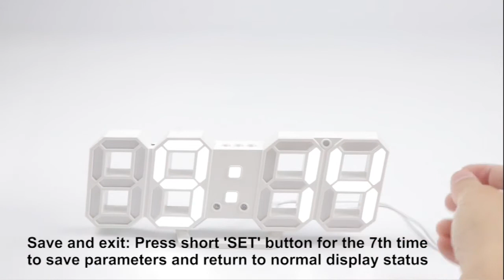Multifunctional 3D LED Digital Clock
3D LED Digital Wall Clock.
This alarm clock has 12/24 Hour Display.
Can be placed on the table or hung on the wall.
Multiple functions and uses: can display time, date, year, temperature, and has an alarm clock function.